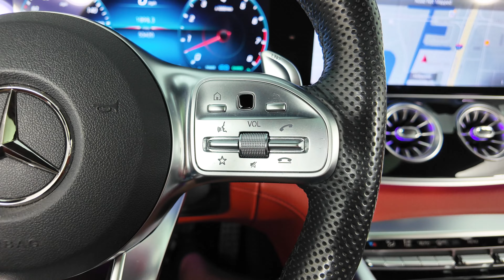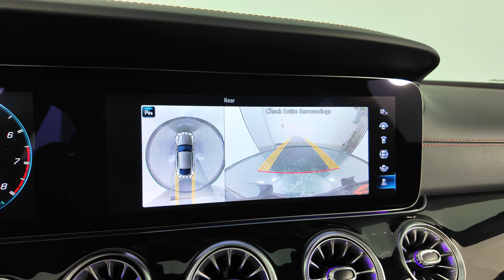2021 Mercedes-Benz AMG GT 43 Base